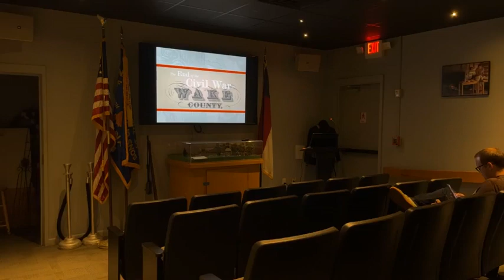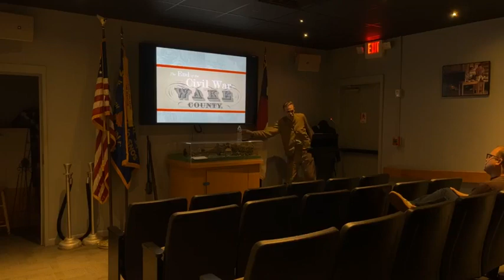Occupation of Raleigh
at the 158th anniversary, we had Ernest Dollar give a talk about the Occupation of Raleigh.